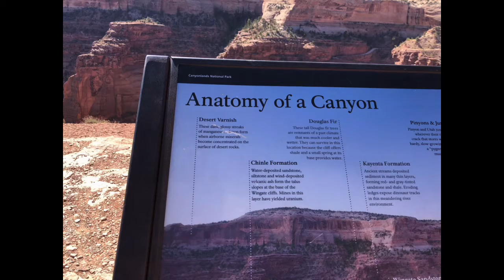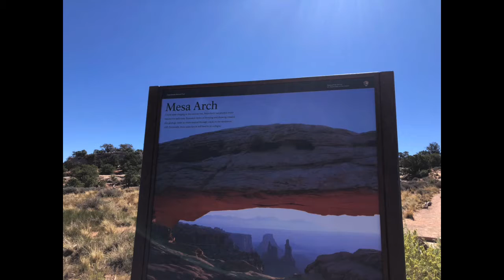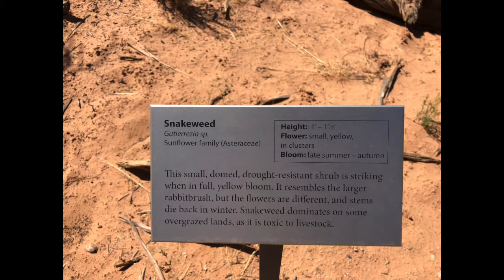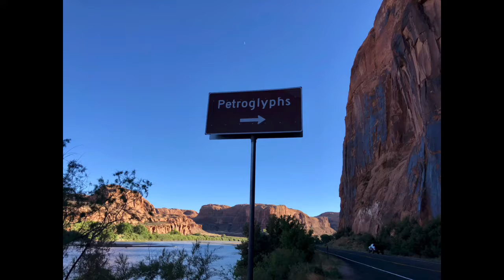September 14, 2018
We spend a couple days in Moab Area. Actually stayed at Horsethief BLM Campground. Highly recommended as it's close to everything! Canyonlands, Deadhorse and Arches. to to forget the drive into Potash!